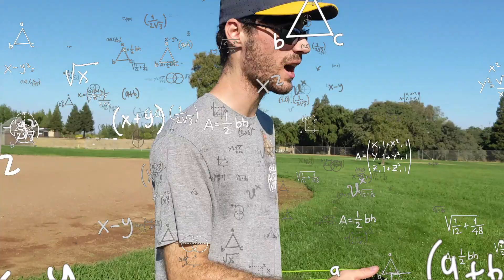STOP Taking Life Too Seriously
When you are trying to accomplish your dreams it can be hard to take a step back and to just have some fun. Today I went out and took a proper break with my friend Austin where we went to the park and just had some fun. This video's a little different than the usual one but I really enjoyed it and I hope you enjoy the more "show me, don't tell me" approach to this one!